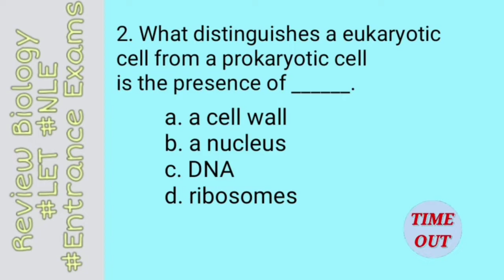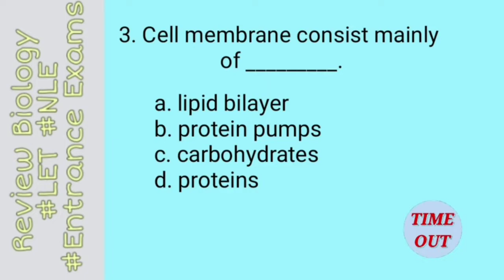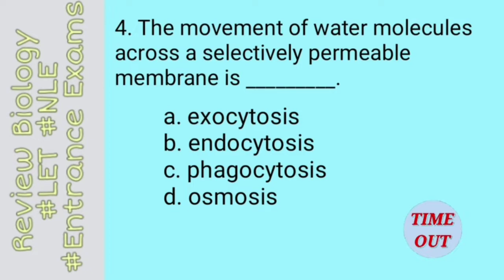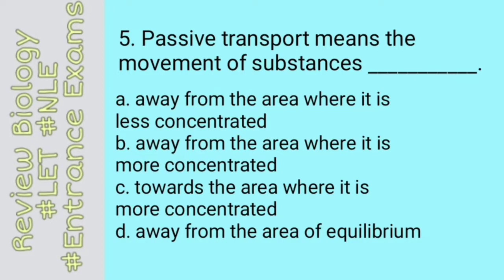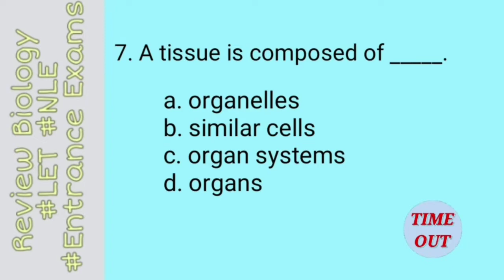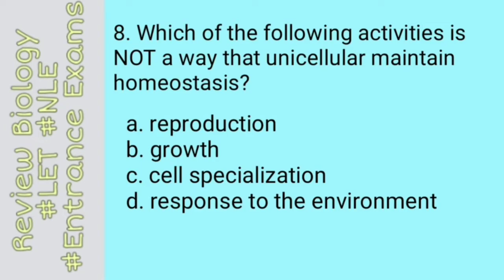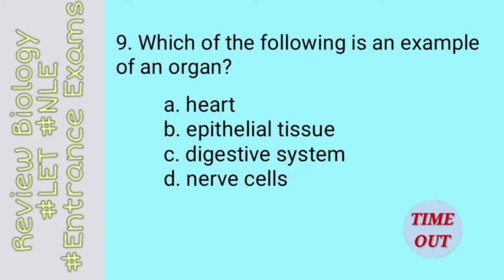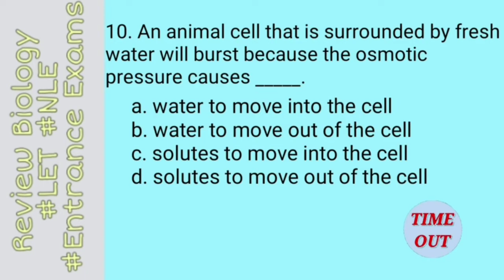Cell Biology #2: Entrance Exam / Board Exam with Answers | Science Review (part 2)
This video is a test simalulation / exam simulation (LET, NLE, Entrance test Reviewer) with answers, rationale / explanation. This will test your knowledge and skills in answering multiple choice questions. Further, this will give you ideas on the topics you have to study pertaining biology and other sciences.